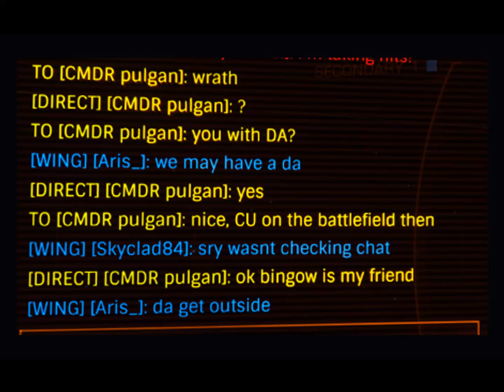Ghanab 1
Da oon the run - again...